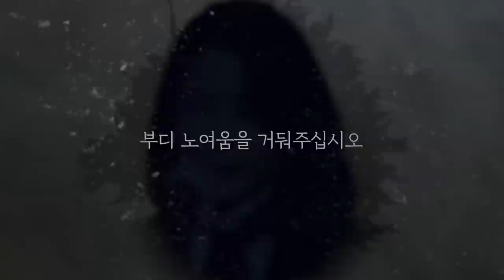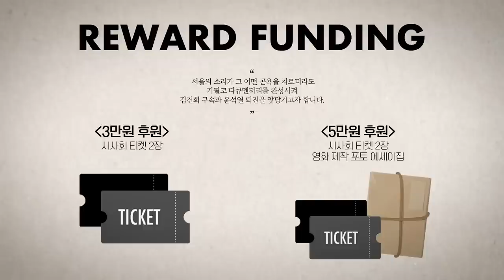이승훈 변호사, 이재명 구속영장 청구서 그 속엔 두려움이 가득하다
서울의소리 유튜브 계정은 지난해 6월부터 모든 수익 창출이 정지되었습니다. 서울의소리 정상 운영을 위해 구독자 여러분들께 정기후원 신청을 호소드립니다. 서울의소리는 2008년부터 지금까지 15년 동안 어떠한 탄압에도 그 뜻을 굽히지 않고 이명박 구속, 박근혜 탄핵, 양승태 구속, 윤석열 퇴진, 김건희 구속 행동에 앞장서 왔습니다. 여러분의 소중한 후원이 있기에 지금의 서울의소리가 있습니다. 감사합니다.